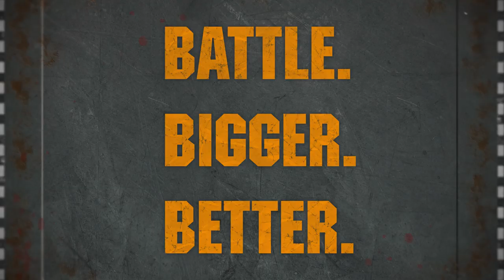Warhammer 40,000: Apocalypse Detachments – Pre-order Now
Are your armies ready for Warhammer 40,000: Apocalypse? If not, be sure to pick up these handy Detachment sets – not only do they include loads of miniatures, but they save you money!